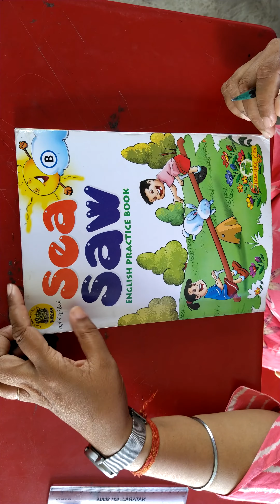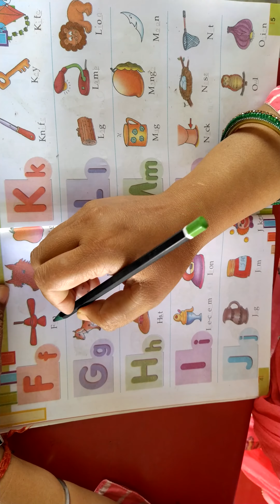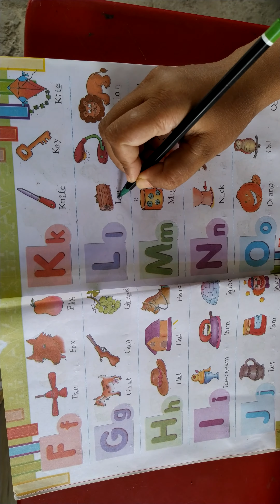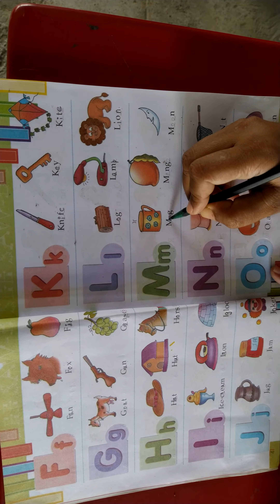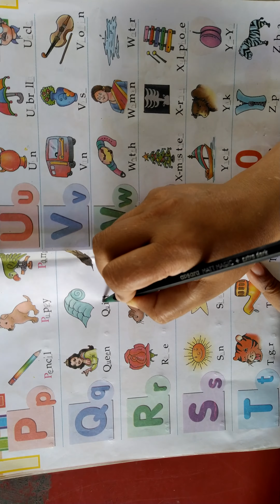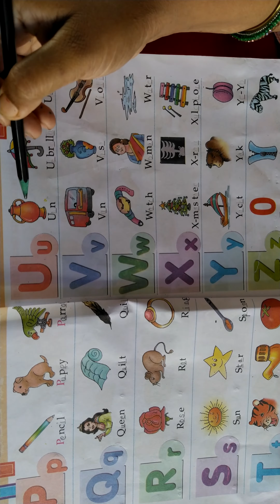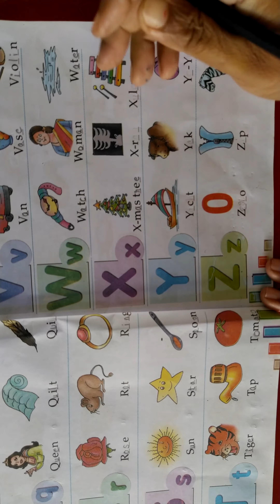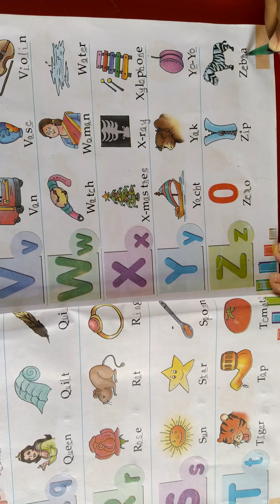Ukg activity book